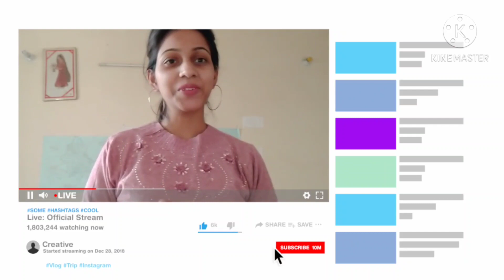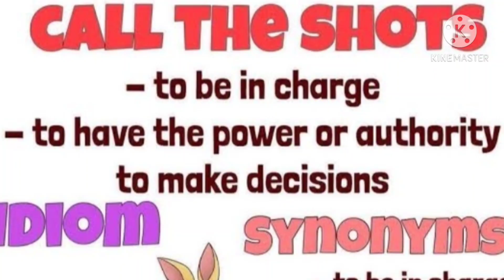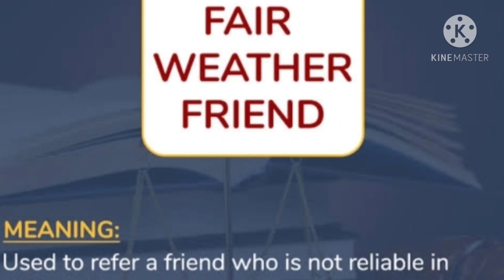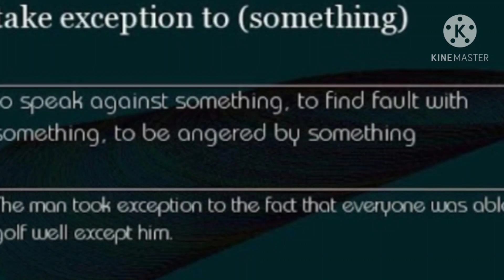SSC CGL 2020 Tier-2 English Vocabulary•||•15 November exam•|| Part-2•||• Learn with Apoorva Thakur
Hey guyss how was today's session..lemme know in the comments section 😍
We will meet soon with the next amazing video 💥💥